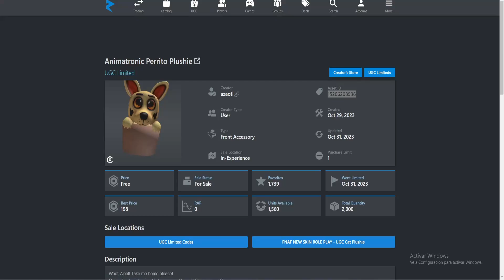Como conseguir PERRITO UGC UGC limitado FNAF NEW SKIN ROLE PLAY